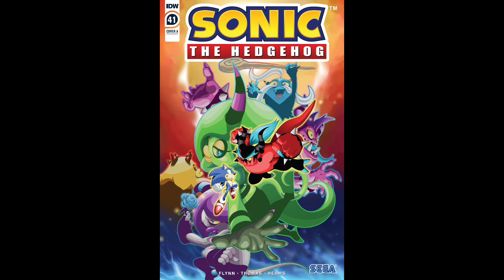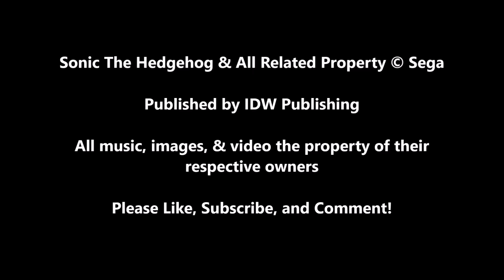IDW Sonic The Hedgehog #41 | A Comic Review by Megabeatman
A new story arc begins as The Deadly Six reunite and plan their revenge.